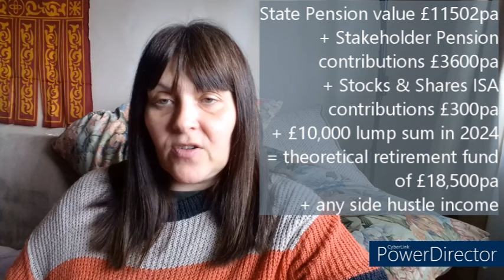Can You Start A Retirement Fund At 50?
For those of you who are interested, I have opted for a Stakeholder Pension and a Stocks and Shares ISA - both with Aviva. I have stuck with managed funds for now because I have no idea how these things really work. I intend to add to these funds over the next 20 years, but who knows what is to come and I don’t want to over stretch myself and land myself in financial difficulties somewhere down the line.

This is where I am now. It's a lot better than where I was 6 months ago with only the state pension as a retirement option. I am doing what I can with what I have, without sacrificing the work life balance I have spent the last few years creating for myself. If you have useful and proven advice I am happy to hear it and research other possibilities. This is not a vlog for criticising the state pension. I am working with what's available to me now.